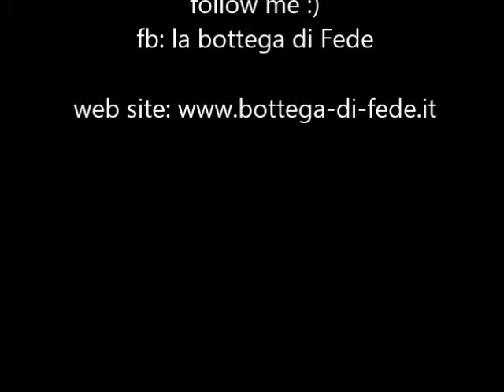Frozen carillon - my last creation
my last creation, hope you like it !
La mia ultima creazione